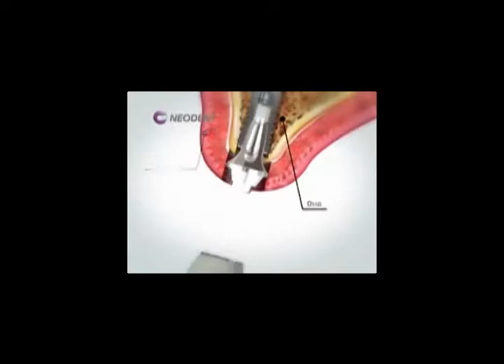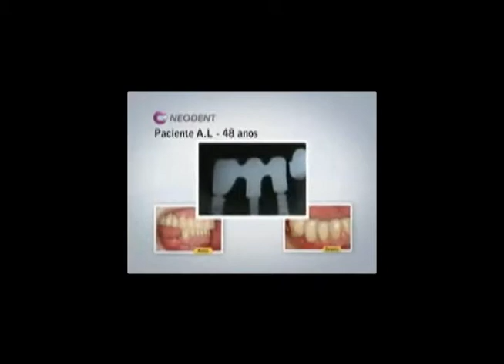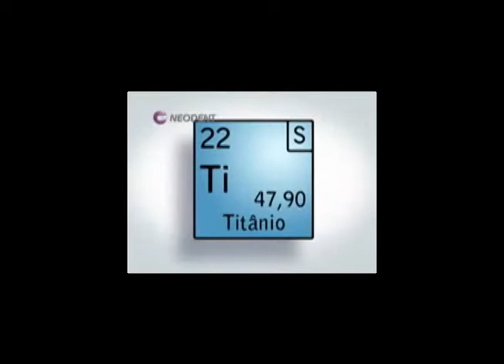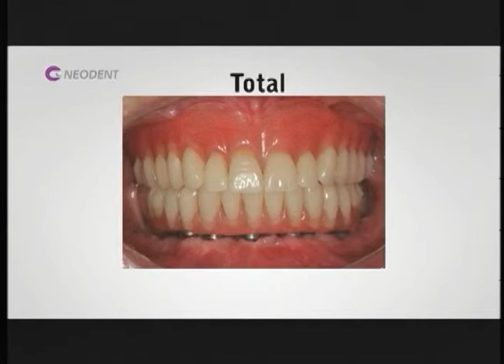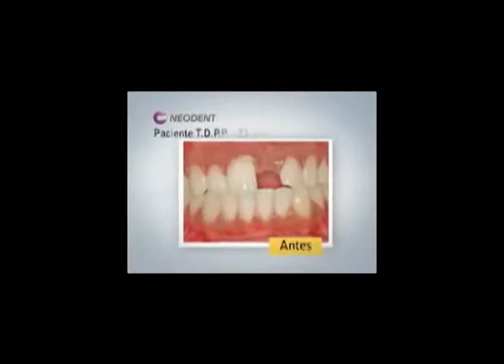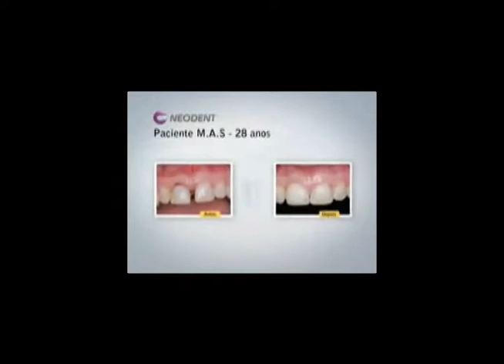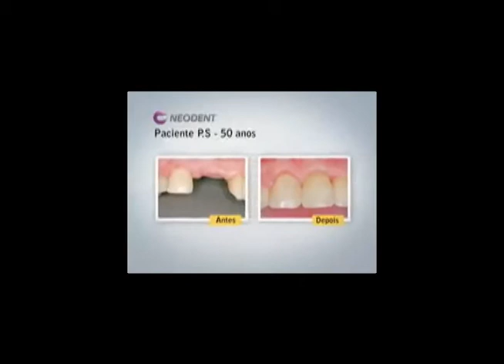Miranda Coutinho Odontologia & Arte